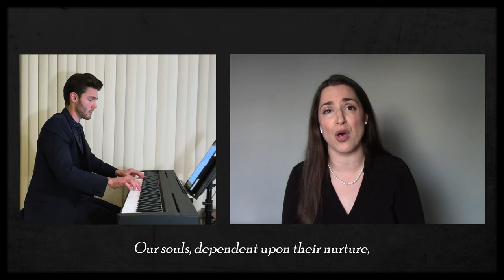In Memoriam: RBG (Samuel Adler)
Commissioned by Susan and Michael Isaacson. In memory of Justice Ruth Bader Ginsberg, September 20, 2020, Rosh Hashanah 5781.

Composed by Samuel Adler. Words by Maya Angelou.
Performed by Bethany Worrell, soprano, and Taylor Flowers, piano.

When Great Trees Fall
by Maya Angelou

rocks on distant hills shudder,
lions hunker down in tall grasses,
and even elephants lumber after safety.

When great trees fall in forests,
small things recoil into silence,
their senses eroded beyond fear.

When great souls die,
the air around us becomes
light, rare, sterile.
We breathe, briefly.
Our eyes, briefly, see with a hurtful clarity.

Our memory, suddenly sharpened,
examines, gnaws on kind words unsaid,
promised walks never taken.

Great souls die and
our reality, bound to
them, takes leave of us.
Our souls,
dependent upon their
nurture, now shrink, wizened.

Our minds, formed
and informed by their
radiance, fall away.

We are not so much maddened
as reduced to the unutterable ignorance
of dark, cold caves.

And when great souls die,
after a period peace blooms,
slowly and always irregularly.

Spaces fill with a kind of
soothing electric vibration.

Our senses, restored, never
to be the same, whisper to us.
They existed. They existed.
We can be. Be and be
better. For they existed.

― Maya Angelou